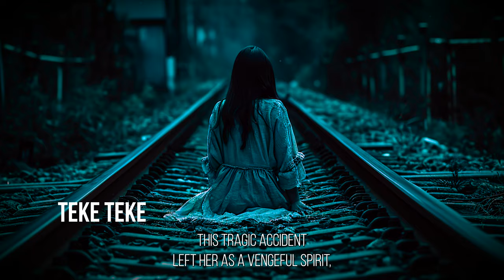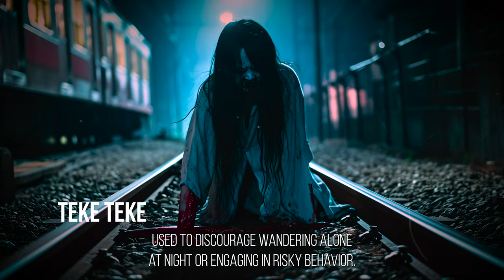TERRIFYING Local Legend Series (JAPAN) | Explore Japan's Scariest Folklore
TERRIFYING Local Legend Series (JAPAN)

Let's dive into some terrifying local legends or folklore stories around the world. In this video we dive into some of Japan's scariest local legends that have been terrifying locals for years. Asia has some of the scariest legends and we are starting off this series in Japan.